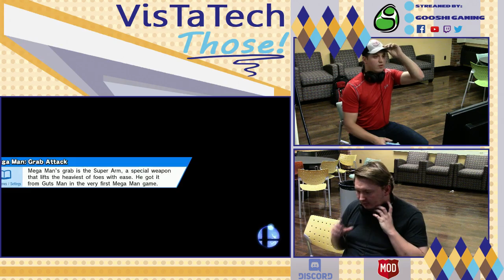VTT #41 GF Set 2: Aquatics (Bayo) vs Moosen (Cloud/Pit)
VTT #41 Grand Finals Set 2
9/17/18
Livonia, MI

Support GooshiGaming at:

Twitch.tv/GooshiGaming
Twitter.com/GooshiGaming
Facebook.com/GooshiGaming